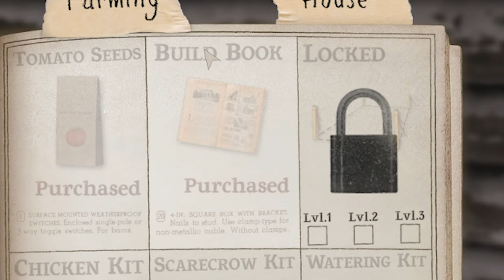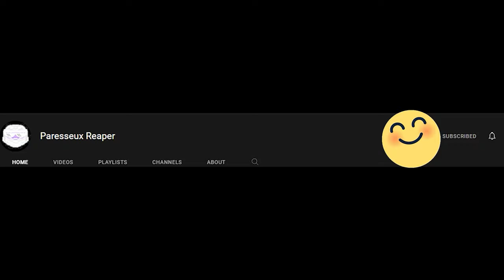Farming Simulator If It Was A Horror Game - We Harvest Shadows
A horror game called We Harvest: Shadows a first-person game where you're a farmer surrounded by paranormal and demons